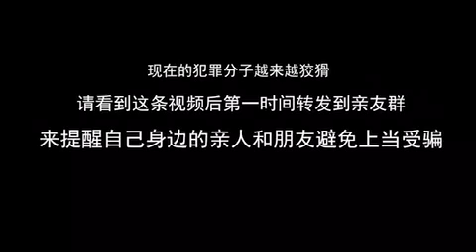小心在外 小偷很多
不要被骗